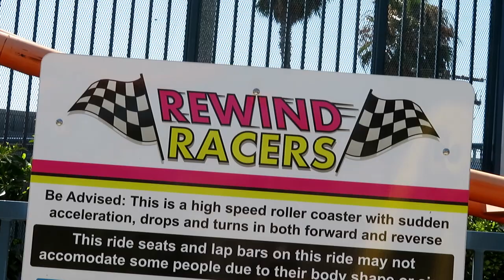Rewind Racers at Adventure City Off-Ride Footage (No Copyright)